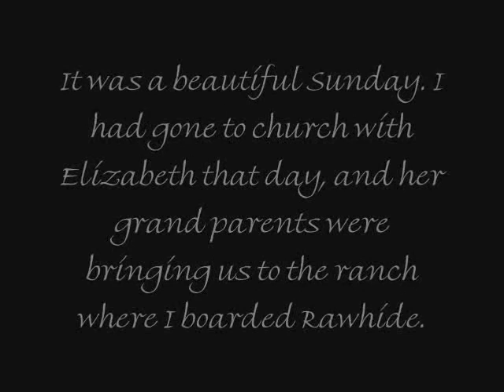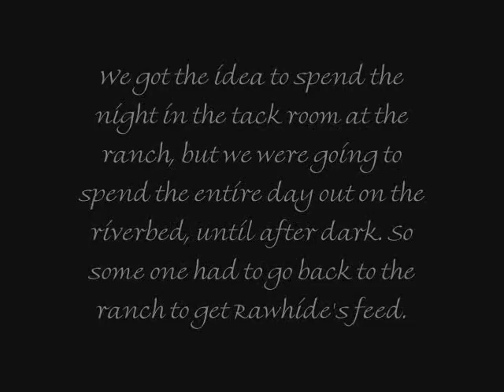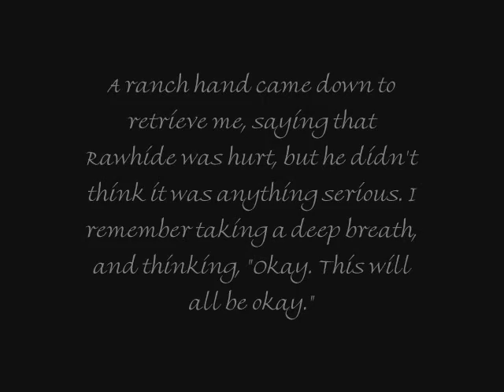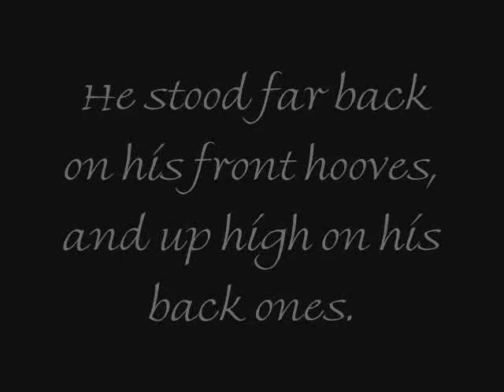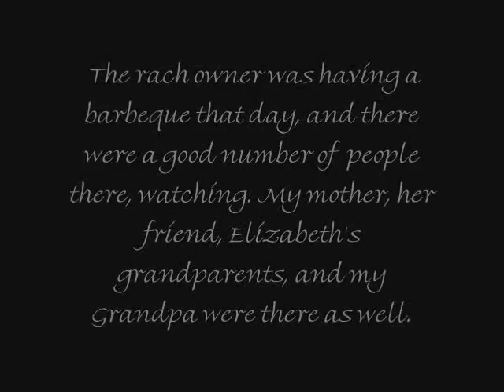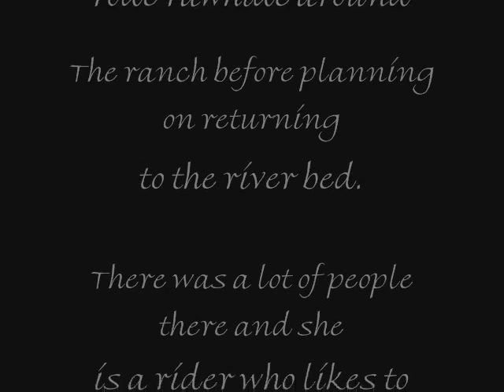What REALLY Happened Jan. 18 2009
Sad Horse Story.